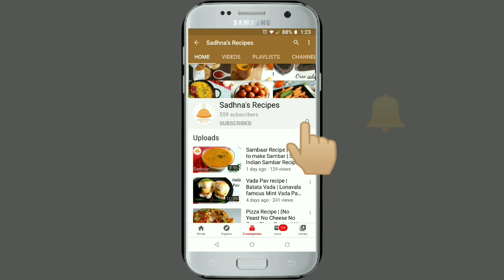Gravy Momos | Devil Momos | Chicken Gravy Momos | Kalsang Style Chilli Gravy Momos | Momos in Gravy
Devil Momos | Chicken Gravy Momos | Kalsang Style Chilli Gravy Momos | Momos in Gravy